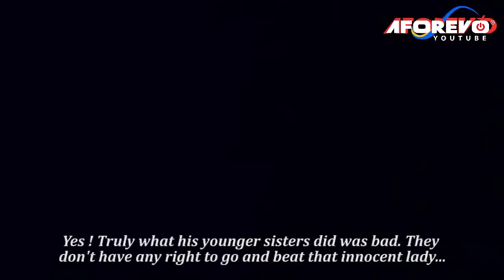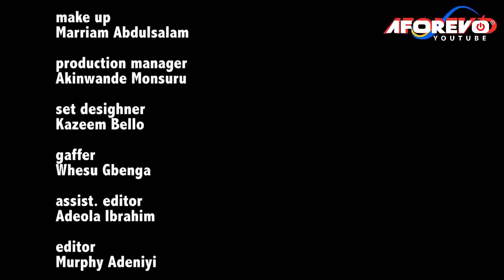ELEYELE - A Nigerian Yoruba Movie Starring - Bukunmi Oluwashina, Lateef Adedimeji